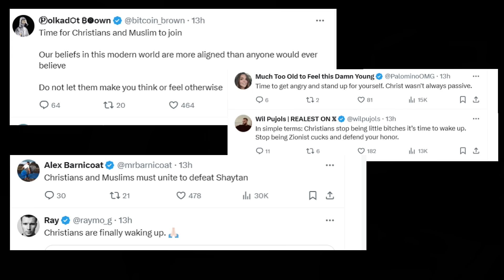Shocking Attack on Bishop Mar Mari Emmanuel | Andrew Tate Reacts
In this video, we delve into the shocking events surrounding the recent attack on Bishop Mar Mari Emmanuel, which has captured global attention. On April 15th, 2024, during a live-streamed mass, a 15-year-old assailant approached the Bishop, stabbing him while shouting "Allahu Akbar." Fortunately, the Bishop survived, thanks to the swift action of the congregation and the protection of God.

Join us as we examine the details of this horrifying incident and explore Andrew Tate's response, where he controversially congratulated Christians for their violent reaction. We also revisit the Bishop's previous video addressing Tate's misconceptions about Christianity.